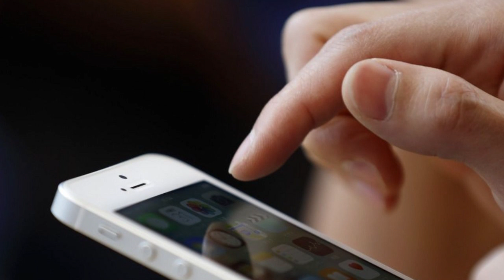LADRONES DE GUANTES NEGROS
El Comisario Giménez, Jefe de la División de robo de autopartes  expuso en el Senado mendocino cómo deberán operar los desarmaderos y las gomerías luego de que la norma legal sea aprobada.